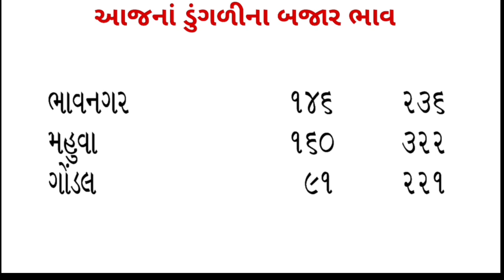આજના ડુંગળીના ભાવ | 10-01-2023| મહુવા/ભાવનગર/ગોંડલ/ ડુંગળીનાભાવ આજનાડુંગળીનાભાવ Commodity Rate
Video material :-
Credit:-
Any questions and Query mail
Mail:-